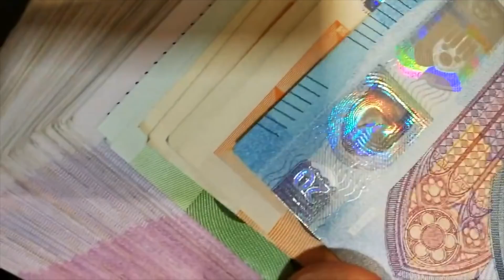BONUS INPS 2021 da 550€ AL MESE 👉 Ecco COME FARE DOMANDA PER OTTENERLO 📄